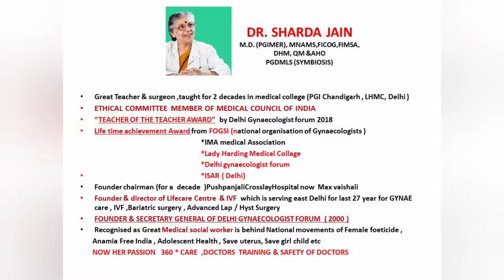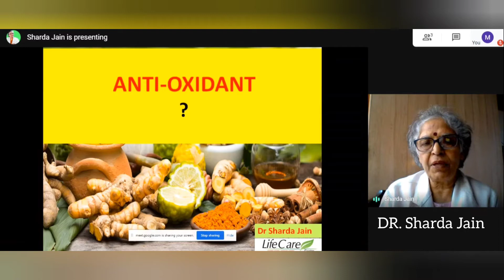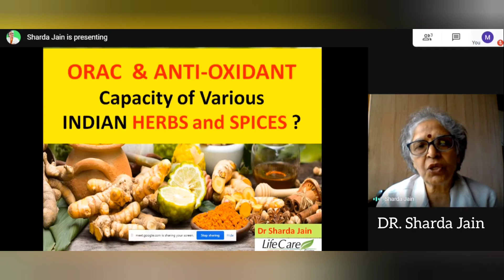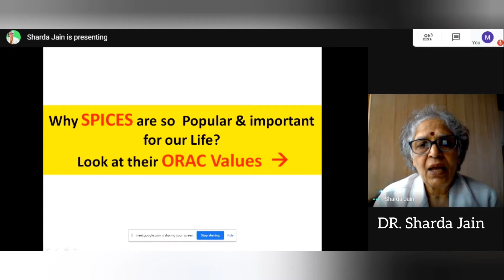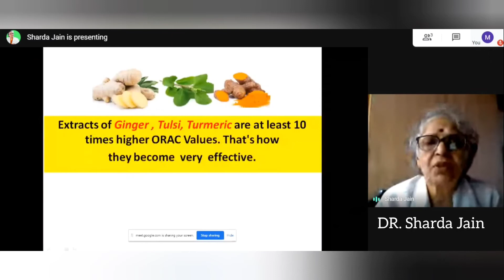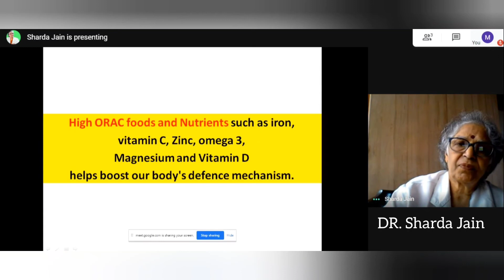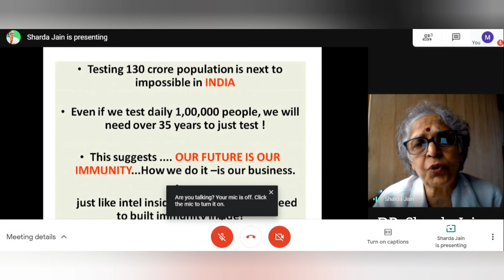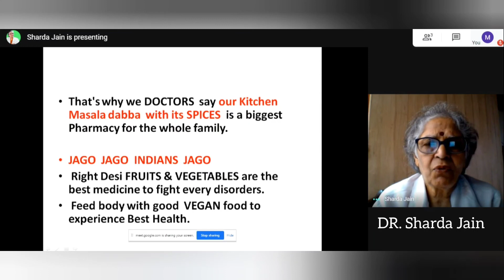ORAC & ANTI-OXIDANT Capacity of Various INDIAN HERBS & SPICES ? For Doctors : By Dr Sharda Jain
ORAC  & ANTI-OXIDANT
Capacity of Various
INDIAN HERBS and SPICES ?